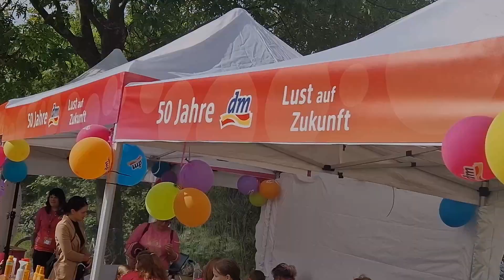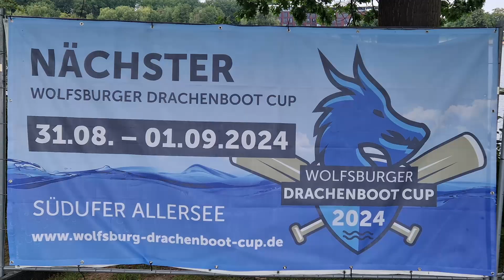Das Drachenbootrennen am Allersee in Wolfsburg. Eine tolle Veranstaltung mit Spaß für Groß und Klein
Spaß und Spiel am Allersee in Wolfsburg. Das Drachenbootrennen hat wieder viele Zuschauer bei bestem Sommerwetter und Sonnenschein an den Allersee gelockt. Auch viel Spaß hatten die Drachenboot Teams beim paddeln und im Zeltlager. Danke